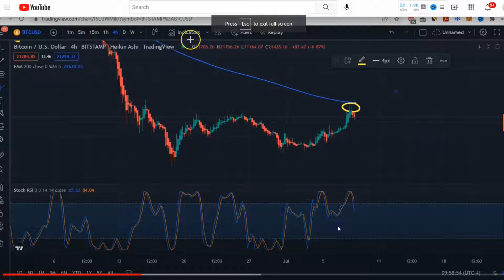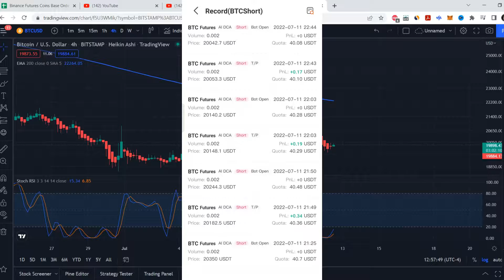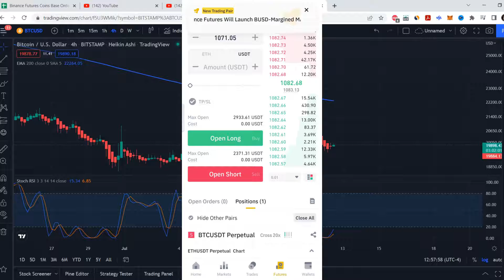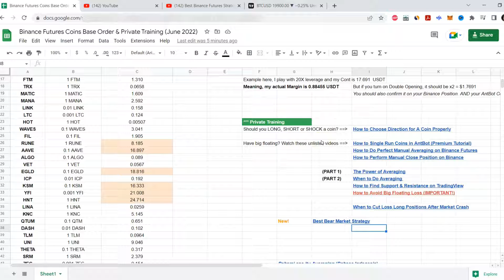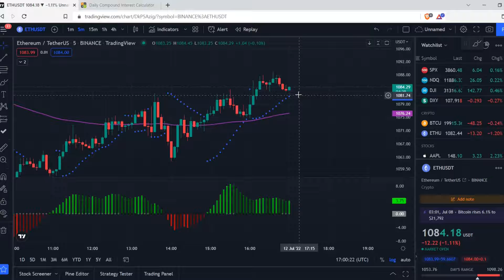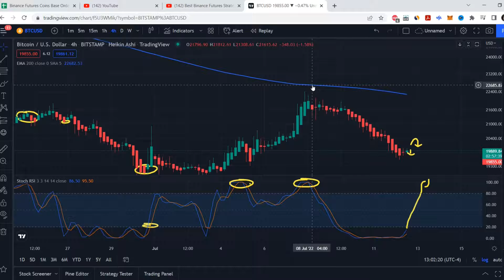PROVEN Binance Futures Strategy for Bear Market (PART 2)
This is the best and proven Binance futures strategy so far I've tested during bear market. Combined this with AntBot, you can have high profit taking rate. Make sure to choose top 5 coins with big market cap.

To claim your bonus, you must have purchased AntBot energy.